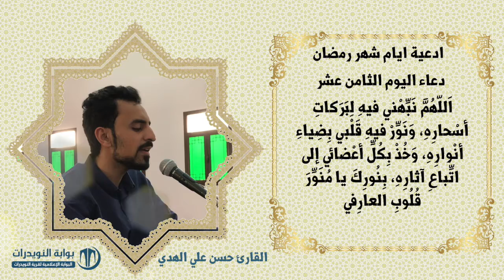أدعية ايام شهر رمضان المبارك - دعاء اليوم الثامن عشر - بصوت القارئ حسن علي الهدي